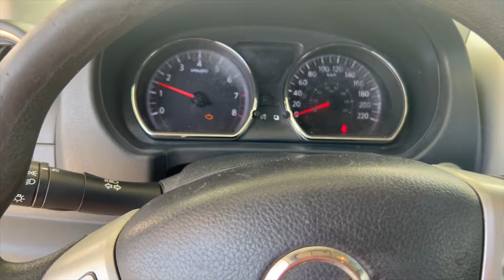BEWARE of certain Car Rental companies in Merida!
1. I have had great service from Yucatan Best, ask for Assuan
Calle 62,55 y 57, Centro Merida (will deliver)
3. DO NOT USE - CHIP Rent A Car & Asociados (airport office)  (ALSO LISTED AS RENTA DE AUTOS MERIDA on Facebook)